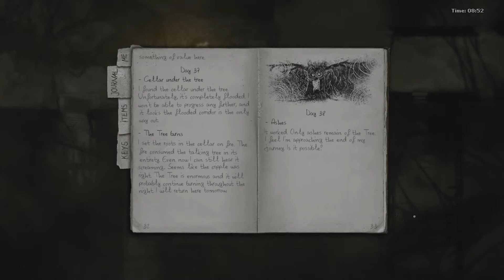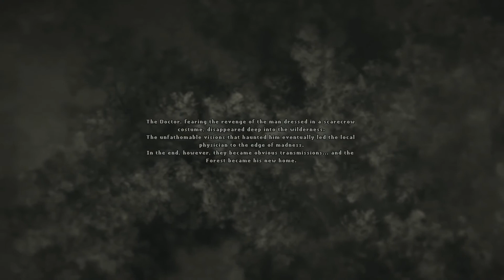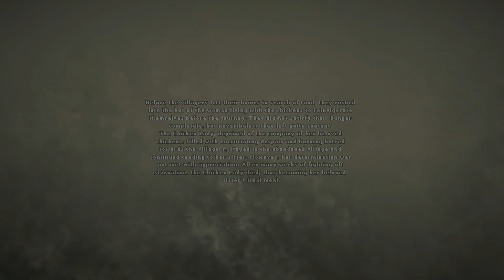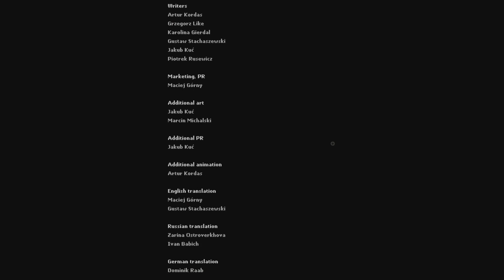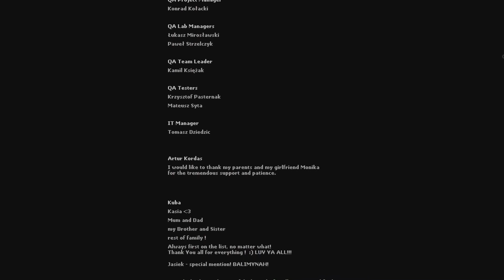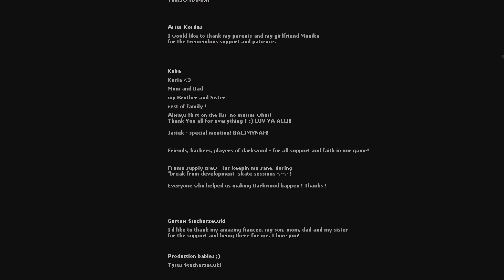Let's Play - Darkwood - Part 32 - The Road Home (ENDING) - Gameplay Walkthrough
We head back home to rest up after setting the Talking Tree on fire, but the tree won't let us rest without a fight. In the morning we will gear up and get back to the tree or what's left of it.